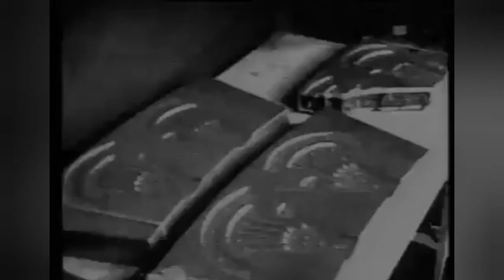تصاویر واقعی فرازمینی ها😳😳😳Real images of extraterrestrials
This is the body of an ALIEN that happened in the crash of a spaceship in the United States, this description was done in the restricted area 51;  America's most secret area 51 The bodies of several of them are kept, AREA 51
 Fall in 1957

این جسد یک ALIEN هست که در سقوط یک سفینه در امریکا اتفاق افتاد ، این تشریح در منطقه ممنوعه 51  انجام شده ؛ سری ترین منطقه امریکا ۵۱ جنازه چند تا از انها نگهداری میشود ، AREA 51
سقوط در سال ۱۹۵۷